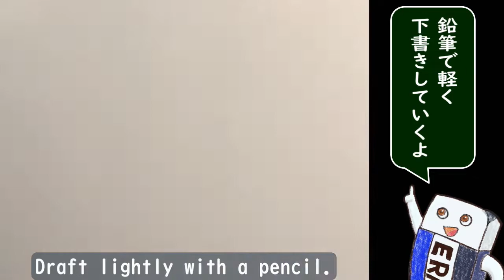Colored pencils drawing #02（model：brown tabby）/色鉛筆ドローイング（モデル：キジトラ猫）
I drew a brown tabby in colored pencil drawing.
The approximately 60-minute video was edited down to approximately 5 minutes and 30 seconds.

・Pencil Mitsubishi Hiuni 3B（draft）
・Colored pencils "Prismacolor" Soft Core 150 colors BOX
・TACHIKAWA　PURE WHITE 10
・Kuretake ZIG White brush pen Ultra-fine
・MONO eraser
・high white copying paper A4

色鉛筆デッサンでキジトラ猫を描いてみました！
約60分の動画を約5分半に編集しました。

・鉛筆 三菱Hiｰuni 3B（下書き）
・色鉛筆 プリズマカラーSoft Core 150色BOX
・Kuretake ZIG 白筆ペン 超極細
・MONO消しゴム
・高白色コピー用紙 A4